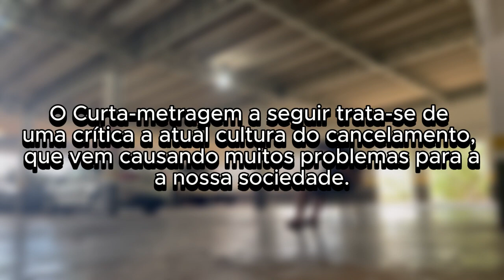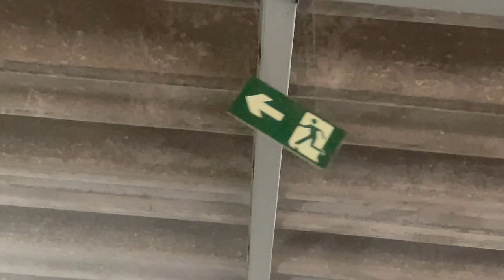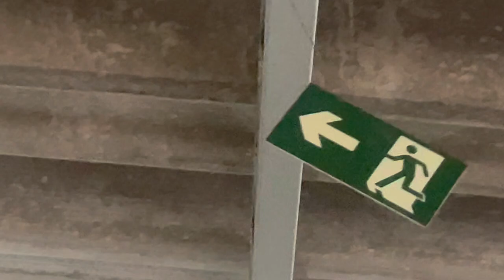O Cancelado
O curta a seguir conta a história de Beto, onde o mesmo é sequestrado por um cancelador do twitter por dar sua opinião na rede, e agora Beto sofrerá as consequências de seu ato.